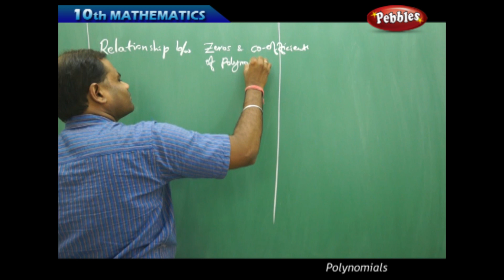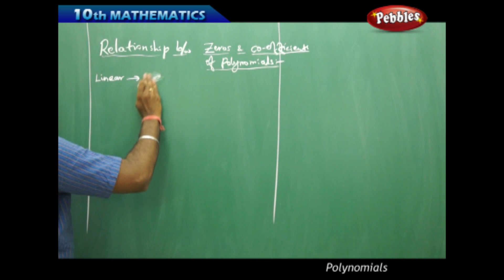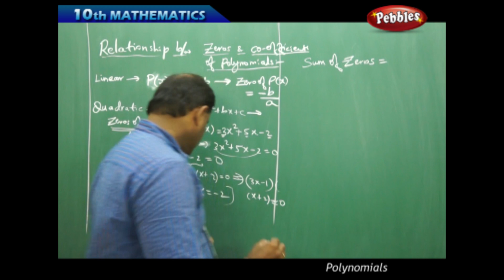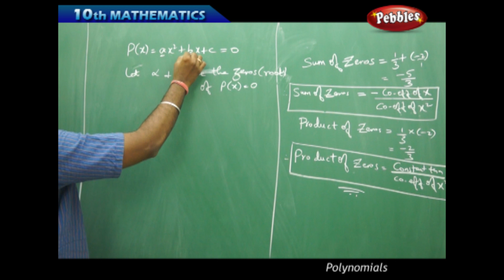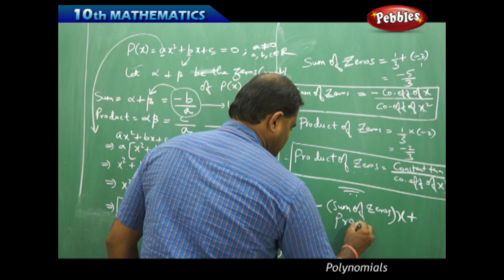Zeros & Coefficients of Polynomials : Polynomials | Mathematics | AP&TS